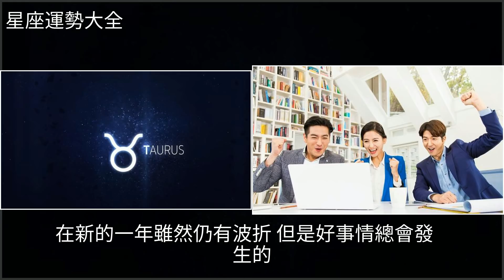金牛座2019年運勢：未來註定是了不起的一年，加油！，[星座運勢大全]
金牛座2019年運勢：未來註定是了不起的一年，加油！ [星座運勢大全]星座,金牛座,婚姻金牛座2019年運勢：未來註定是了不起的一年，加油！ [星座運勢大全]星座 金牛座 婚姻